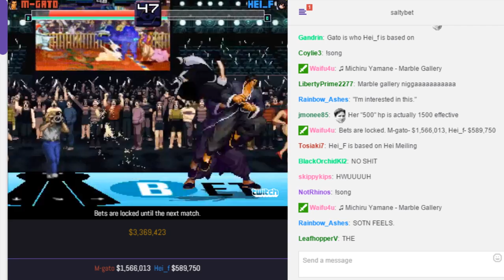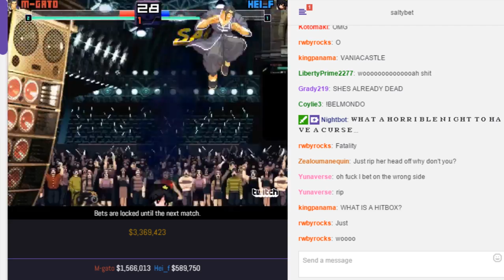SaltyBet: M-Gato Vs. Hei_F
M-Gato($1,566,013) by Gokurakusyugisya Vs. Hei_F($589,750) by Lates&flam at (Exhibitions) Shaker Classic 5285